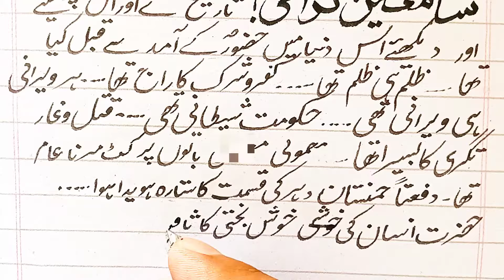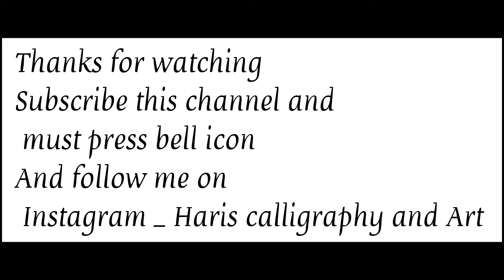Speech on seerat un nabi In Urdu | speech on Muhammad SAW | Urdu speech on Eid milad un nabi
speech on Prophet Muhammad SAW in Urdu written | Aamad e Rasool speech | 12 Rabi UL Awal speech

Topic.
1. Seerat Un nabi speech in Urdu
2. beautiful Urdu handwriting
3. Eid milad un nabi speech
4. speech on Muhammad SAW

حضور صلی الله علیہ وسلم کی امد مسعود پر تقریر اردو میں
Urdu handwriting course